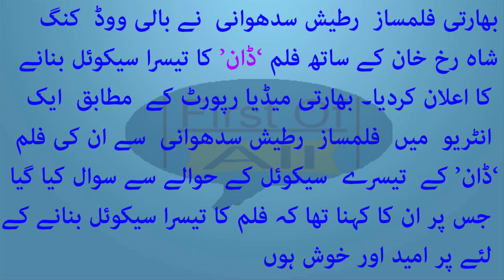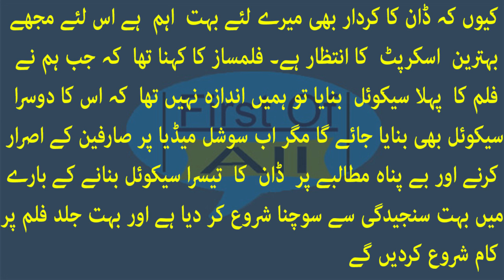Shahrukh Khan is also in the third Part of Don Urdu Hindi by First of All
Hello Friends Welcome to First of All Youtube Channel.
Indian filmmaker Rishesh Sudhani announced to make third film of the film 'Dawn' with Bollywood King Shahrukh Khan.
In an interview, an Indian filmmaker Ritesh Siddhani questioned her film 'Dawn' regarding the third secular, on which she said that I am optimistic and happy to make the film a third sec, because Don The role is very important for me, so I'm waiting for the best script.
The filmmaker said that when we created the first film of the film, we did not think it would be made second, but now on social media, inspiring customers on social media and making a demand for third securities, Have begun to think seriously and will start working on the film very soon.
بھارتی فلمساز رطیش سدھوانی نے بالی ووڈ کنگ شاہ رخ خان کے ساتھ فلم ’ڈان‘ کا تیسرا سیکوئل بنانے کا اعلان کردیا۔
بھارتی میڈیا رپورٹ کے مطابق ایک انٹریو میں فلمساز رطیش سدھوانی سے ان کی فلم  ’ڈان‘ کے تیسرے سیکوئل کے حوالے سے سوال کیا گیا جس پر ان کا کہنا تھا کہ فلم کا تیسرا سیکوئل بنانے کے لئے پر امید اور خوش ہوں کیوں کہ ڈان کا کردار بھی میرے لئے بہت اہم ہے اس لئے مجھے بہترین اسکرپٹ کا انتظار ہے۔
فلمساز کا کہنا تھا کہ جب ہم نے فلم کا پہلا سیکوئل بنایا تو ہمیں اندازہ نہیں تھا کہ اس کا دوسرا سیکوئل بھی بنایا جائے گا مگر اب سوشل میڈیا پر صارفین کے اصرار کرنے اور بے پناہ مطالبے پر ڈان کا تیسرا سیکوئل بنانے کے بارے میں بہت سنجیدگی سے سوچنا شروع کر دیا ہے اور بہت جلد فلم پر کام شروع کردیں گے۔

Don't forget

Our channel upload a video daily with best quality.

we hope that you will enjoy alot.

Try It to Belive It.

firstofal